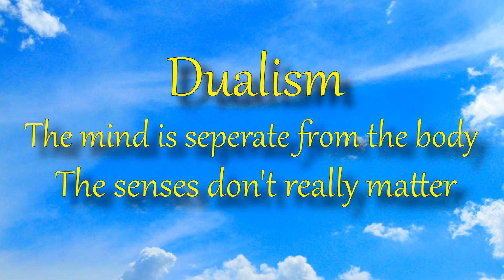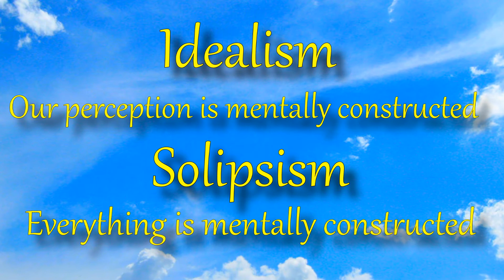Armchair Philosophy #2 - Solipsism and Idealism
Rubin Marshak has a Bachelor's in Philosophy from UW-Milwaukee. In this video series, he will go over the origin, critiques, and advances of different philosophies. In this series, he will also discuss philosophers and their ideas in the modern world. Everything you need to know about philosophy all in one place